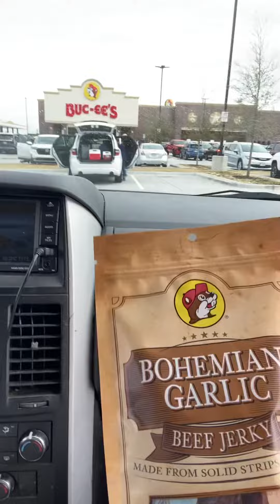What we got at Buckeyes